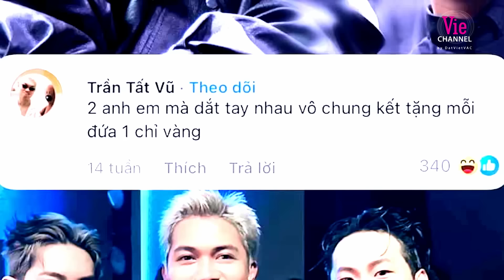TUYẾT TRÊN PHỐ - GILL trở lại chinh phục 4 HLV, first choice của B Ray | Rap Việt 2024 [Live Stage]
▶ Tìm nghe các bản audio Tập 1 RAP VIỆT 2024 trên
▶ Follow playlist RAP VIỆT để được cập nhật sớm nhất khi audio được phát hành

Đón xem RapViệt2024 phát sóng trên kênh truyền hình Vie Channel - HTV2, Vie GIẢITRÍ và ứng dụng VieON